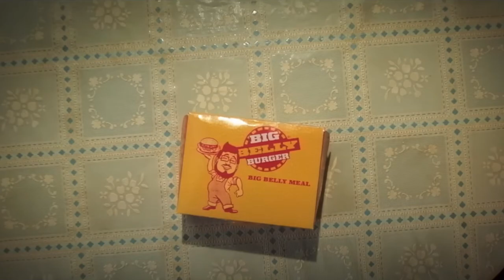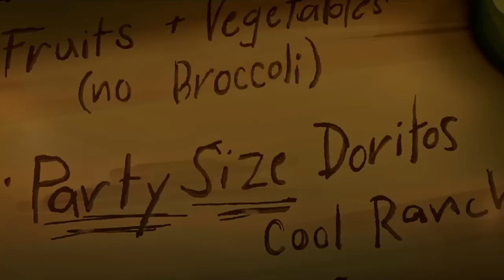2023 Comic Book Movies Ranked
Dive into the thrilling world of superheroes with our latest video on the "Top Comic Book Movies of 2023"!  From epic battles to mind-bending storylines, we've curated the ultimate list of must-watch films that had fans on the edge of their seats. Whether you're a seasoned comic book enthusiast or a casual moviegoer, these cinematic gems are bound to leave you in awe. Don't miss out on the latest and greatest in the superhero genre!